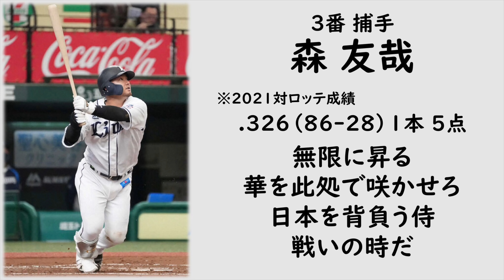【応援歌】ロッテファンが涙する1-9【2021】